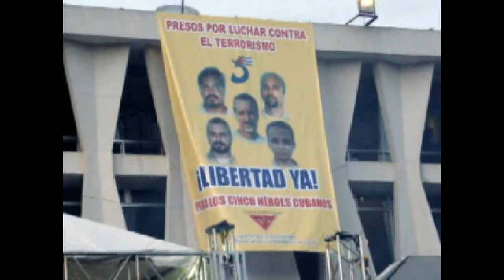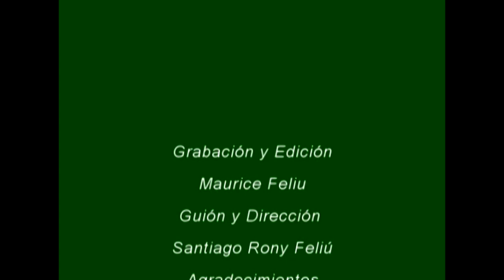Nacieron al MUNDO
Este es un canto de LIBERTAD!!!
"Nacieron al MUNDO", una canción de Lázaro García, interpretada por Maureen Iznaga sobre los Cinco antiterroristas cubanos prisioneros injustamente en los Estados Unidos.